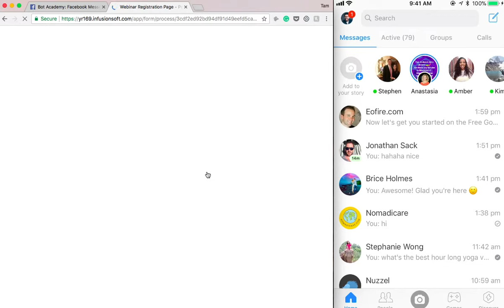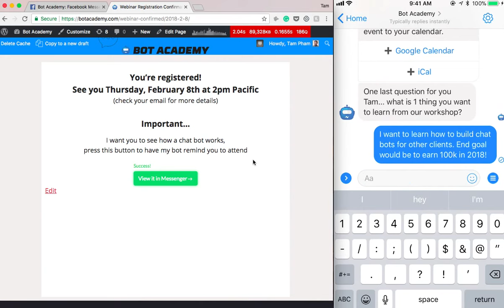How We Increased Webinar Attendance From 10% to 22% With Facebook Messenger Chat Bots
Some businesses make the majority of their sales through live webinars. That’s one of our revenue streams at Bot Academy.

The problem we had was if 500 people who signed up for our webinar, only ~50 people show up (10%). If we convert 2% of viewers, then we only made 1 sale. Our whole team put this amazing registration flow together, prepared so much to deliver a valuable workshop, and wake up to only see 1 sale for all of our efforts.

It was heartbreaking.

Like any good businessman, I looked at the numbers. More like, my team looked at the numbers and told me I needed to increase the amount of people who show up.

Why aren’t people showing up?

I thought about why I don’t show up to things: (1) It’s not in my calendar (2) Life gets busy and I just forget.

This is where my solution for webinar reminders through Messenger come in. The first time we implemented webinar reminders, 22% people showed up instead of the usual 10%. That’s over DOUBLE of the amount of people, which doubled our sales.

► DOWNLOAD our free guide, What Every Marketer Needs To Know About Chat Bots In 2018

Our new course teaches you how to be so good at building chat bots, companies will pay you thousands of dollars to create them for their businesses.

DO tell a friend or family member that you love them :)